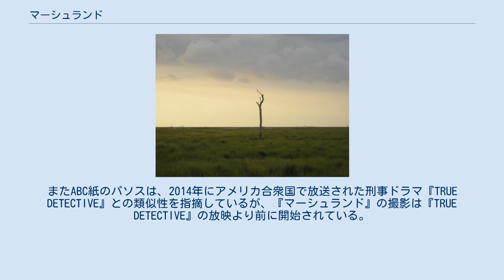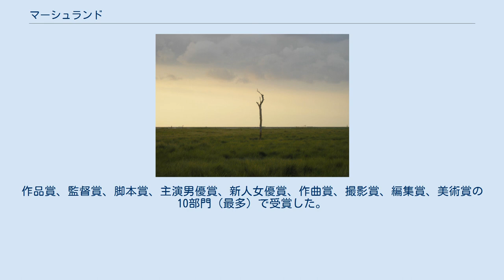マーシュランド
『マーシュランド』（スペイン語: La isla mínima）は、2014年にスペインで制作されたスリラー映画。
監督はアルベルト・ロドリゲス。
題名はラス・マリスマス（グアダルキビール湿地）を意味している。
スペインでは2014年9月26日に公開された。
2014年2月の第29回ゴヤ賞では作品賞、監督賞、脚本賞、主演男優賞など、10部門（最多）で受賞した。
日本ではクロックワークスが配給し、「ワールド・エクストリーム・シネマ2015」の一部として、2015年10月17日から東京都渋谷区のヒューマントラストシネマ渋谷で公開され、11月14日から神戸市のCinema KOBEで、12月5日から沖縄県中頭郡北谷町のミハマ7プレックスで公開された。
 グアダルキビール川河口部の湿地帯 1939年から1975年まで続いたフランコ独裁体制の爪痕がいまだに残っている、1980年のスペイン・アンダルシア州にある小さな町が舞台である。
首都マドリードからラス・マリスマス（グアダルキビール湿地）近くの町に左遷された刑事のペドロは、町の祭礼中に強姦されて殺害された2人の少女の事件を捜査する。
ペドロはベテラン刑事のフアンとコンビを組み、過去にも似たような少女の失踪事件が起こっていることに気付く。
ふたりの捜査方針の違い、貧困、差別、汚職、小児性愛、麻薬密売など多くの問題に行く手を阻まれながら、ペドロとフアンは冷酷な犯罪者と対面する。
 ABC紙の批評家であるパブロ・パソスは『マーシュランド』を2014年最高のスペイン映画のひとつと絶賛し、社会政治学的な伏線を持った息が詰まる警察物のスリラー映画と定義している。
またABC紙のパソスは、2014年にアメリカ合衆国で放送された刑事ドラマ『TRUE DETECTIVE』との類似性を指摘しているが、『マーシュランド』の撮影は『TRUE DETECTIVE』の放映より前に開始されている。
 2014年9月のサン・セバスティアン国際映画祭では作品賞を含む4部門にノミネートされ、主演男優賞（ハビエル・グティエレス）など3部門で受賞した。
第2回フェロス賞ではドラマ部門作品賞や監督賞など5部門で受賞した。
 2015年2月の第29回ゴヤ賞では、主演男優賞にはラウール・アレバロとハビエル・グティエレスが揃ってノミネートされたほか、のべ17部門にノミネートされた。
作品賞、監督賞、脚本賞、主演男優賞、新人女優賞、作曲賞、撮影賞、編集賞、美術賞の10部門（最多）で受賞した。